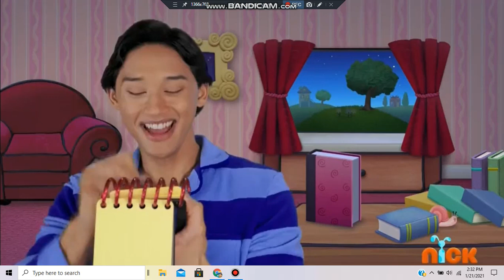Blue's Clues & You! We're Ready for Our Thinking Chair (Pajama Party with Blue)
Blue's Clues & You! 1x16 Pajama Party with Blue